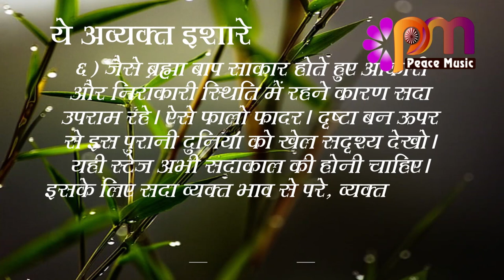06 Sep 2023 अव्यक्त इशारा Avyakt Ishara